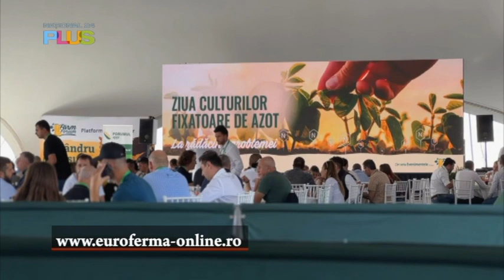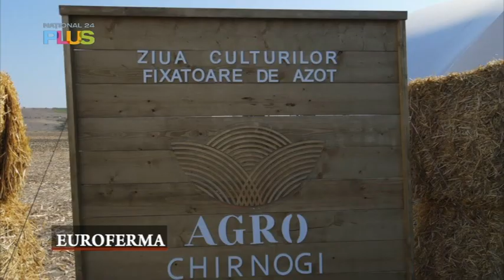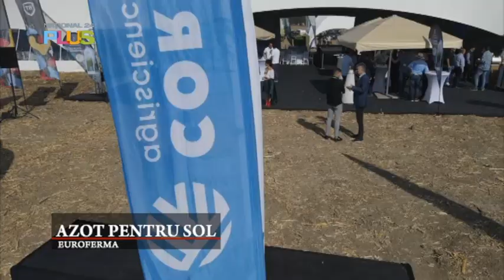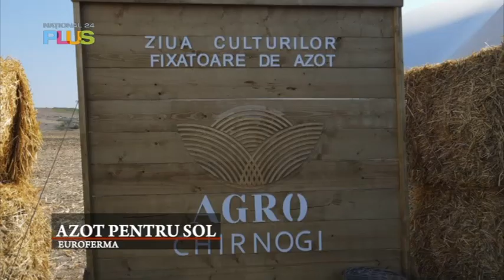Euroferma - 22 octombrie 2023